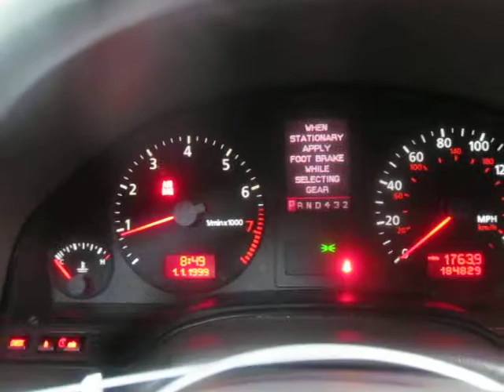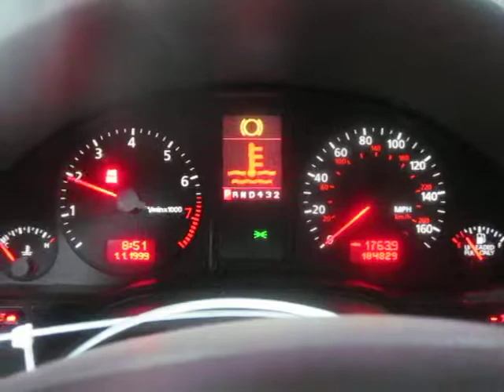Разборка Volkswagen Golf 5 1.9 BKC (VIN: WVWZZZ1KZ5B105815) 15036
Разборка Volkswagen Golf 5
Основные характеристики.
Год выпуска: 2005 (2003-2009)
VIN: WVWZZZ1KZ5B105815
Кузов: Хэтчбэк 3 дв.
Объём двигателя: 1.9
Тип топлива: Дизель
Маркировка / Код двигателя: BKC
Коробка передач: МКПП 5 ст.
Автомобиль из: Англия

О компании.

Официальные представительства (филиалы-магазины):
- Республика Беларусь:

- Казахстан:
Астана, Нур-Султан.

Для наших покупателей:
- бесплатная доставка;

Режим работы колл-центра:
08:30 – 20:00 – ежедневно